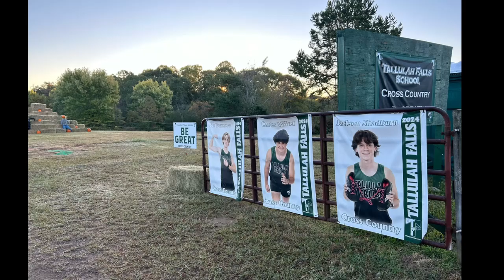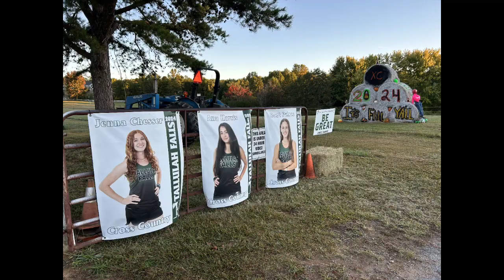2023 XC Highlight Video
2023 XC Highlight Video